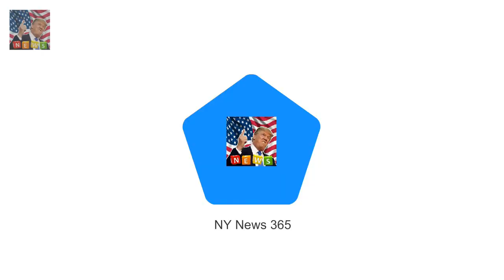Prince Philip who turns 97 in June walk Prince Philip shows hes 96-years-young striding to church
Prince Philip who turns 97 in June walked with purpose as he arrived for church at Sandringham this morning The Queen 91 and Prince Philip are still enjoying their extended annual Christmas break in Norfolk While Her Majesty kept warm under a blanket in the royal Bentley the Duke of
And on Wednesday Alex Nation revealed she  Alex Nation gets braces after not wearing her retainer :
Bryan Brown and Sam Neill to start filming on Palm Beach  Palm Beach is one of Australias most ic:
Nick Viall pours cold water on rumors hes dating Corinne Olympios  It led fans to ask if the two :